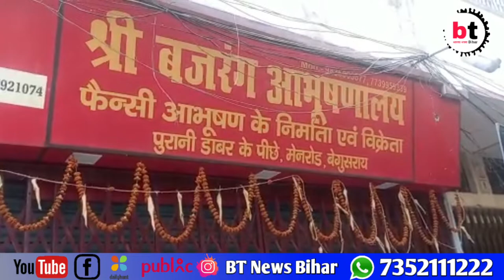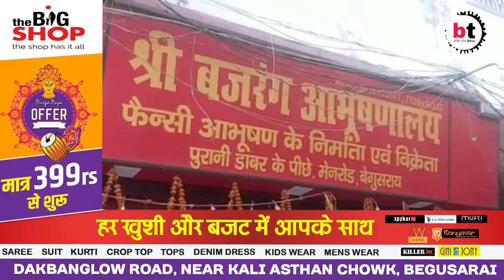बेगूसराय: नगर थाना से महज 200मीटर की दूरी पर हुआ डकैती, मूंह पर टेप चिपका कर की गई डकैती।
बेगूसराय: नगर थाना से महज 200मीटर की दूरी पर हुआ डकैती, मूंह पर टेप चिपका कर की गई डकैती।BTNewsBihar